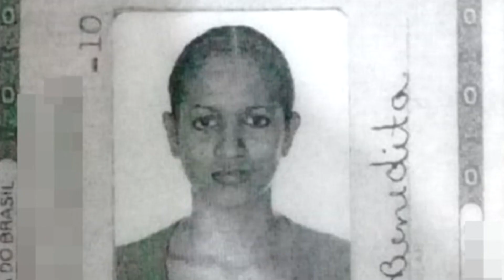Grave acidente deixa quatro vítimas fatais na RO 010 em Pimenta Bueno